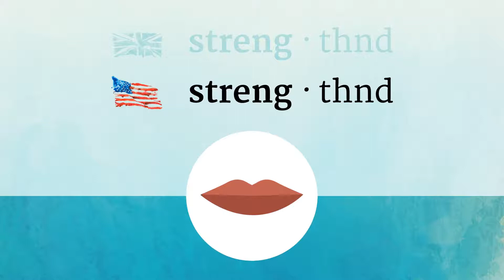STRENGTHENED pronunciation • How to pronounce STRENGTHENED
How to say Strengthened in British English and American English?